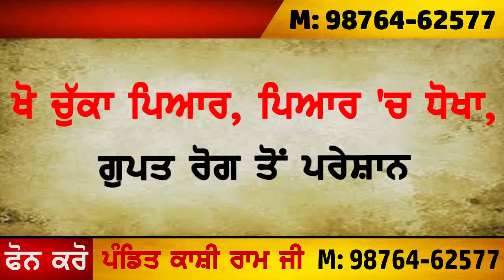sahura pariwar ne kita nuh da katal